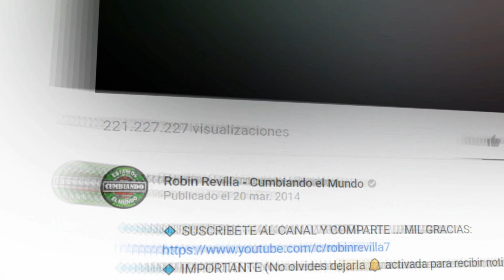DE CHICA EN CHICA CHICAGO 5